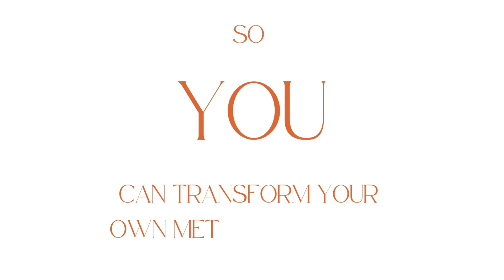Metabolic Matters: Raj Jana's Journey from Petroleum Engineer to Emotional Resilience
Raj shares his journey from being a petroleum engineer to becoming passionate about precision emotional healing. He defines emotional intelligence as the ability to be aware of and regulate emotions, communicate emotions effectively, and have empathy for others. Emotional resilience, on the other hand, is the result of developing emotional intelligence and being able to navigate challenges with grace. The concept of precision emotional healing is introduced as a data-driven approach to understanding and addressing emotions. The application of precision emotional healing in cancer care is discussed, highlighting the importance of emotional resilience throughout the cancer journey. In this conversation, Raj and Nasha discuss the transformative power of emotional healing in the context of cancer. They explore the journey of self-discovery and finding purpose beyond a diagnosis. The importance of emotional well-being and its impact on overall health is emphasized. The conversation concludes with gratitude and hope for the future.

Takeaways

Emotional intelligence involves being aware of and regulating emotions, communicating emotions effectively, and having empathy for others.
Emotional resilience is the result of developing emotional intelligence and being able to navigate challenges with grace.
Precision emotional healing is a data-driven approach to understanding and addressing emotions.
Precision emotional healing has utility in cancer care, helping individuals develop emotional resilience throughout their cancer journey. Emotional healing and self-reflection are essential components of the cancer journey.
Finding purpose and support in a community setting can be transformative.
Creating emotional well-being is crucial for overall health and resilience.
Expressing gratitude and embracing future possibilities can bring hope and positivity.

Chapters

00:00 Introduction and Podcasting
01:27 Raj's Journey to Precision Emotional Healing
08:57 Defining Emotional Intelligence
12:13 Defining Emotional Resilience
27:59 Introduction to Precision Emotional Healing
31:26 The Evolution of Precision Emotional Healing for Cancer
43:59 The Utility of Liberate in Cancer Care
46:56 Transformation and Self-Discovery
47:24 Finding Purpose and Support
48:24 Emotional Healing and Self-Reflection
49:24 Creating Emotional Well-being
50:14 Gratitude and Future Possibilities
51:00 Appreciation and Connection